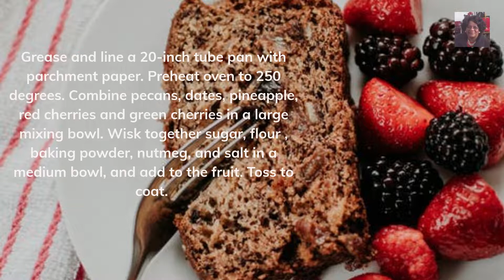Grandma's Delicious Xmas Fruitcake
Combine pecans, dates, pineapple, red cherries green cherries. Whisk sugar, flour, baking powder, nutmeg, and salt in a sperate bowl. Stir in egg and vanilla to combine. Add in fruit mixture, toss to coat. Pour batter into prepare pan. Bake for 2 hours.